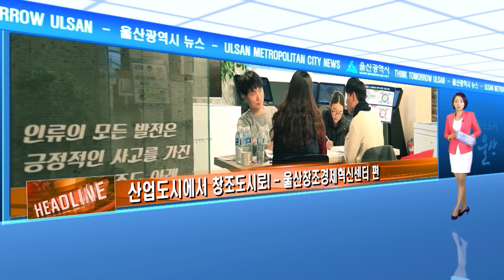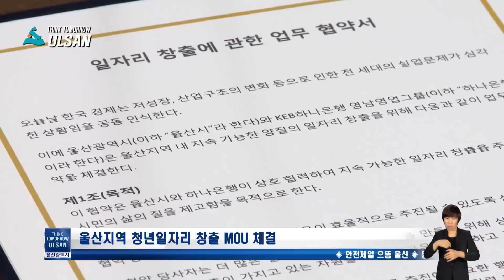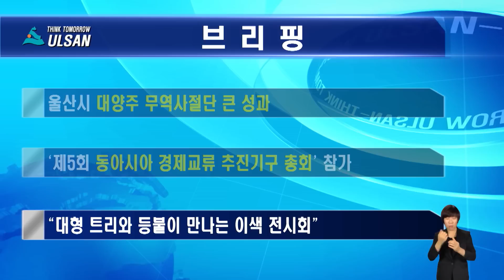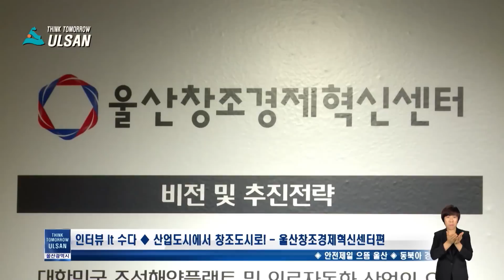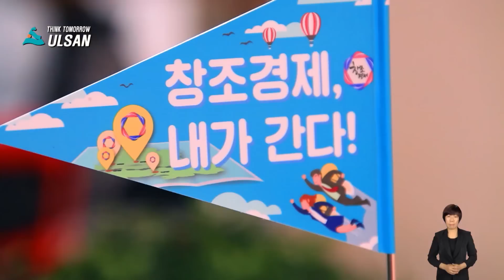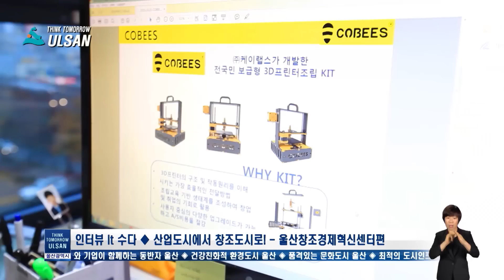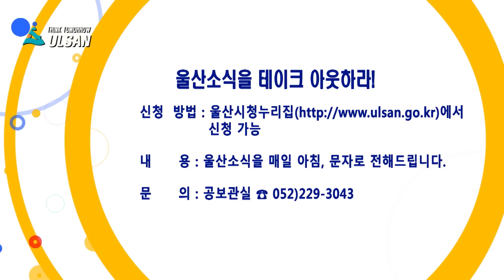울산시(Ulsan) l 2015 년 11 월 23 일 울산 시정 뉴스 [인터뷰 it 수다 / 산업도시에서 창조도시로! - 울산창조경제혁신센터 편]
아이디어를 가진 창업 희망자들에게 필요한 지원을 원스톱으로 제공해,
도움을 주는 곳이 있습니다. 바로 울산 창조 경제 혁신 센턴데요.
오늘 잇수다에서는 이곳 센터장을 만나 이야기 나눠봅니다.

- 테크노산업단지·산학융합지구 조성사업 공동 기공식
- 울산지역 청년일자리 창출 MOU 체결
- Ulsan Export Plaza 2015’ 개최